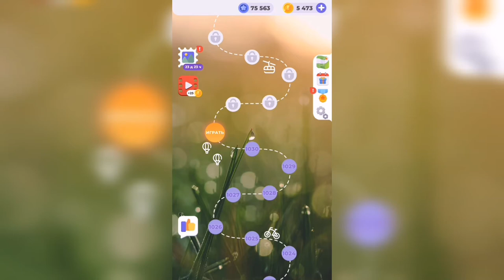Линия слова / Зеленые холмы / Уровень 1031